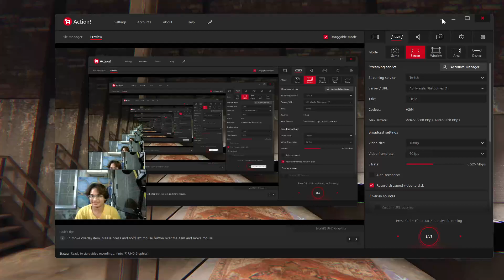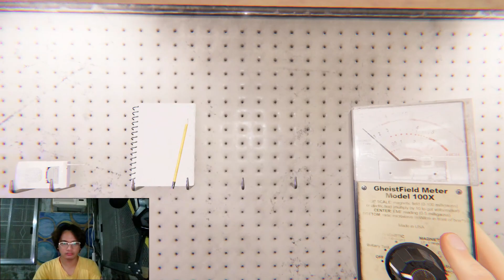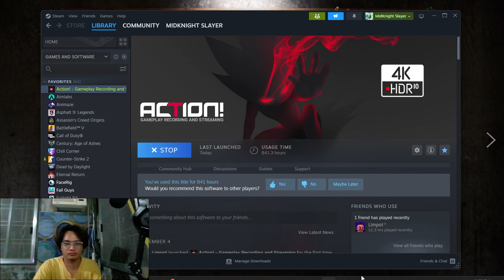NOVEMBER 15 | GAMENIGHT /w the the bois bisayagaming | Phasmophobia | MidKnight Slayer